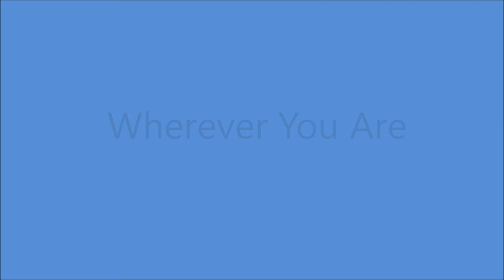Jean Shepard - Wherever You Are [1965].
[Written by  Richard Johnson - Jan Howard].

Issued  on    LP " Many Happy Hangovers" [1966].

 Recorded  7 September 1965 - [no. 13010] -
Jean Shepard [vcl solo] other musicians unknown.